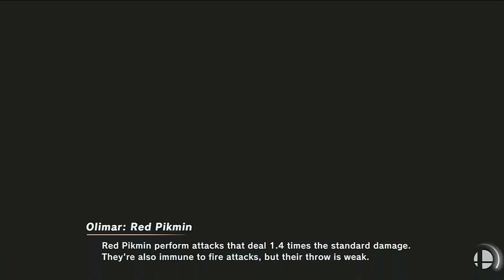Request for Francis Nguyen: Super Sudden Death Battle (Ultimate)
Fighters: Fox vs. Corrin F vs. Wii Fit Trainer M vs. Sora vs. Captain Falcon vs. Ridley vs. Pyra/Mythra vs. Ike (Radiant Dawn)
Time Battle: 15:00 Minutes
Stages: Random (with Stage Morph)
Songs: Random
Score Points: On
Final Smash: Meter On
Items: All
Spirits: Off
Launch rate: 1.0